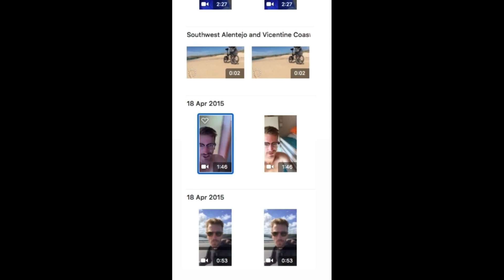STORIES DICATH (DIOGO CUNHA E ANA CATHARINA BB PORTUGUES) 30/01/2021